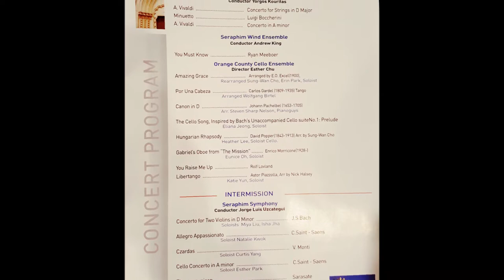Cello Concerto in A minor .... C. Saint Saens ...... Esther Park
Conductor : Jorge Luis Uzcategui

May 21, 2017, Geneva Presbyterian Church in Irvine of Orange County